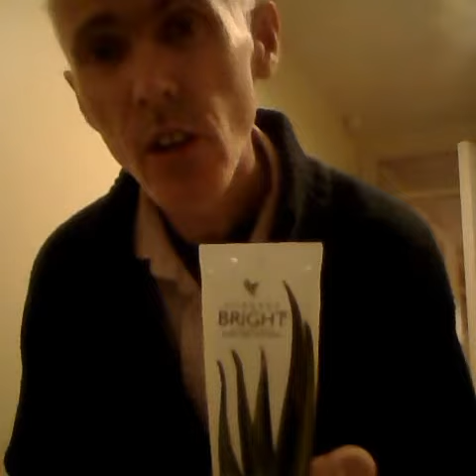brushing with forever bright tooth gel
outstanding product being demonstrated here as i am a business owner its cheaper, you could be using these fantastic product too saving you money and making you money as well becoming a business owner for just £199.75 website included beat that.